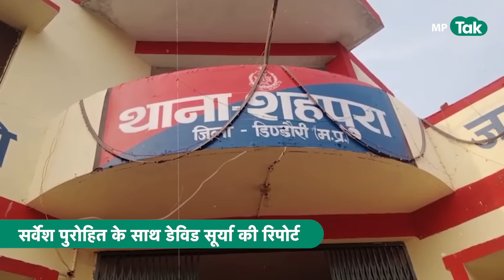5वीं फेल कंडेक्टर Manish से डिप्टी कलेक्टर Nisha Napit ने कैसे की शादी ? | MP Tak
5वीं फेल कंडेक्टर Manish से डिप्टी कलेक्टर Nisha Napit ने कैसे की शादी ?डिंडौरी के शाहपुर में तैनात एसडीएम निशा नापित शर्मा की हत्या के मामले में एक के बाद एक खुलासे हो रहे हैं...एसडीएम की हत्या के आरोपी पति मनीष शर्मा को लेकर बड़े खुलासे हुए हैं...इस मामले में एमपीतक पहुंच गया आरोपी मनीष शर्मा के ग्वालियर स्थित घर...लेकिन आरोपी मनीष के भाई निलेश शर्मा ने जो खुलासा किया...वो हैरान करने वाला था